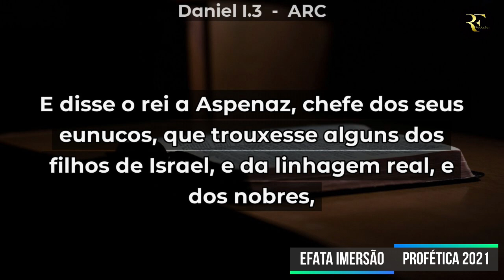Pr Carvalho Júnior